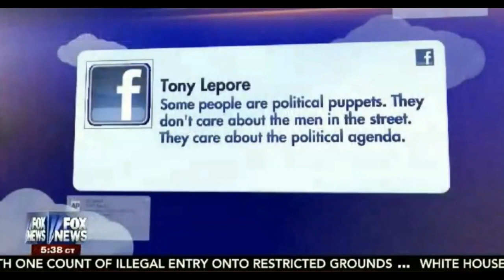Dancing Cop Fired After Organizing a Protest Against the Black Lives Matter movement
DANCED OUT OF A JOB: Famous dancing cop Tony Lepore, who has been volunteering since the 80s, was let go for good after organizing a protest against the Black Lives Matter movement. Do you agree with the department's decision?